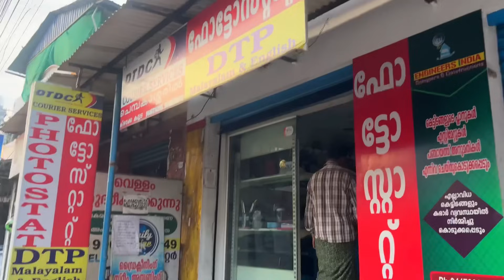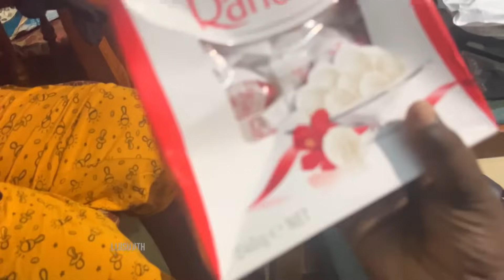സാദനം കയ്യിൽ കിട്ടിയാൽ ഒരു നിൽപ്പുണ്ട് ലിജിപെണ്ണിന്നുള്ള ഗിഫ്റ്റ് എത്തി😍❤️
ലിജിപെണ്ണിന്നുള്ള ഗിഫ്റ്റ് എത്തി 😍❤️